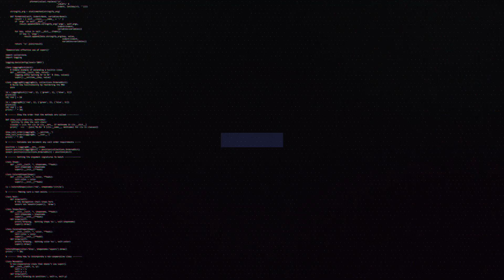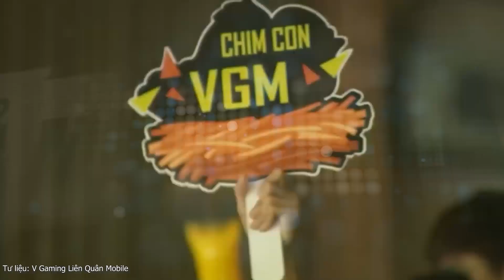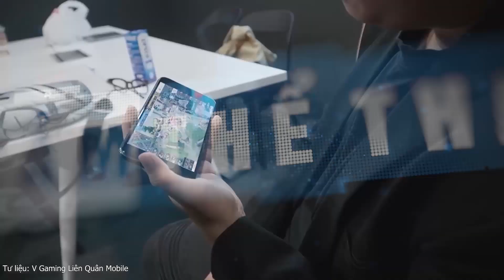SỨC MẠNH CỦA V GAMING TẠI APL 2022 | LIÊN QUÂN MOBILE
👉Ủng hộ Cảm 1 ly cafe nhé:
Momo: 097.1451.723